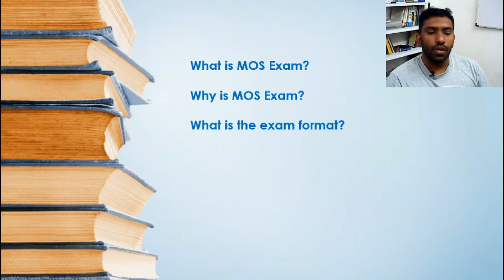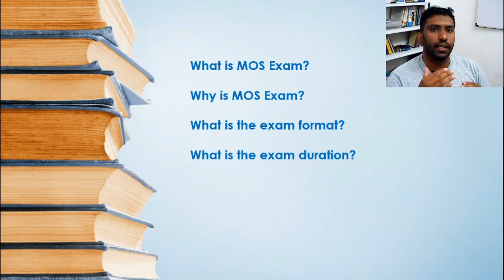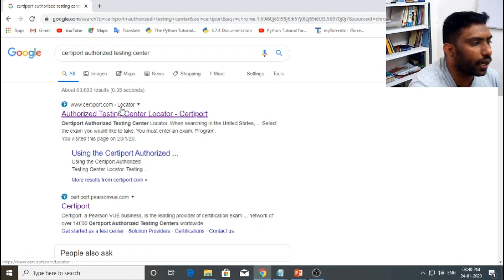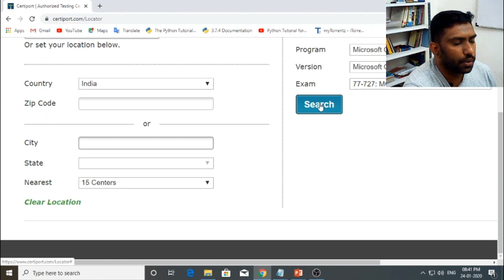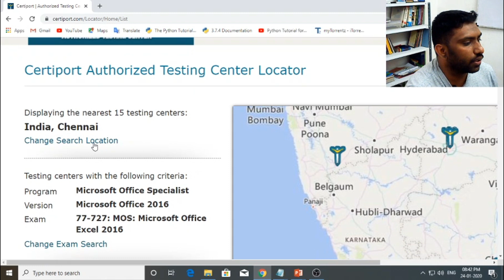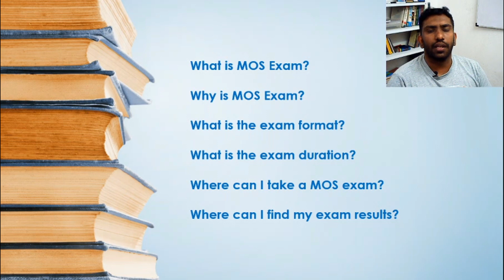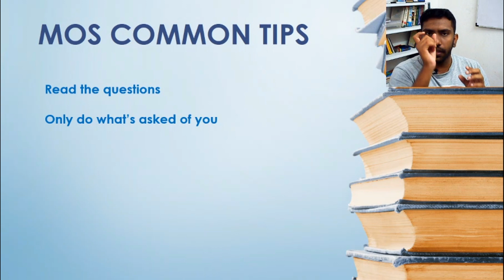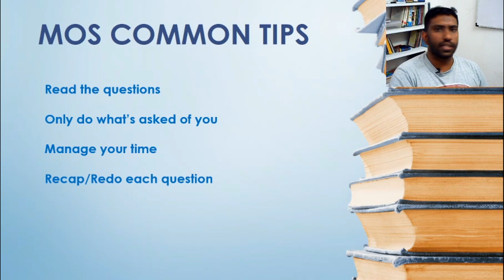Arivilm - Microsoft Office Specialist Certification - Common Tips in Tamil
This video talk about what is MOS and how to, where to write the MOS exams as common. Specialised videos for each MS Office apps will be posted soon. Below are the MOS Certification details from Microsoft Portal and Certiport Portal.